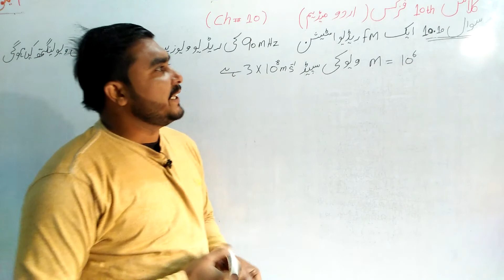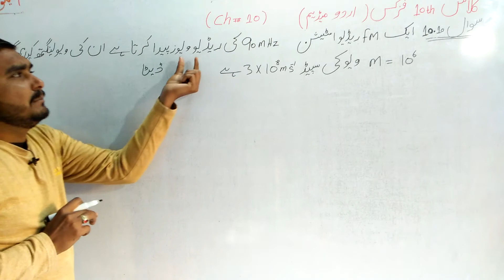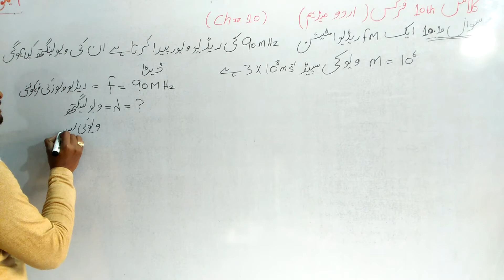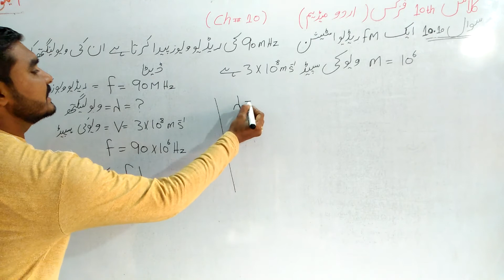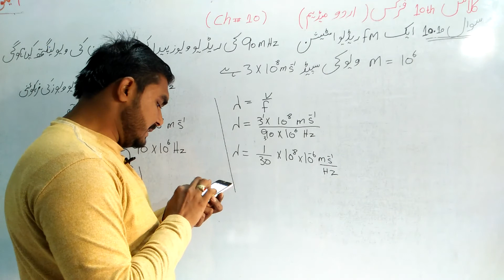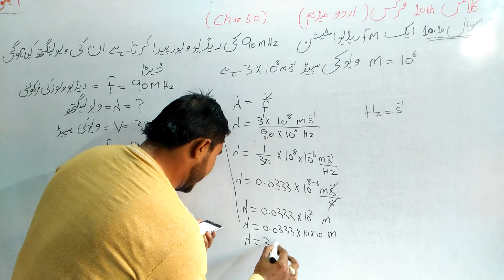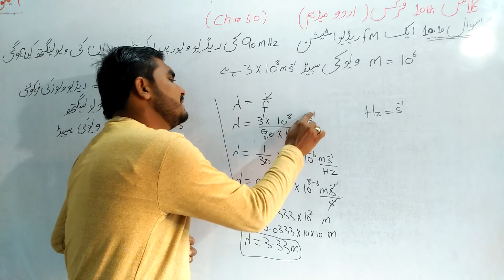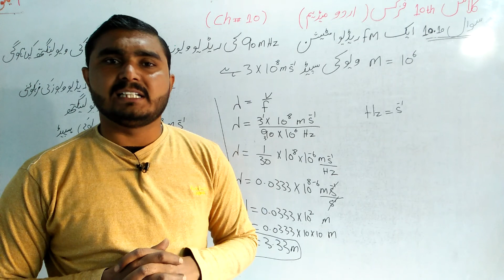10th class physics chapter no 10 numerical no 10.10 urdu medium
10th class physics chapter no 10 numerical no 10.10 urdu medium etmaad academy from burewala asghar sultan wtsp no 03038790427